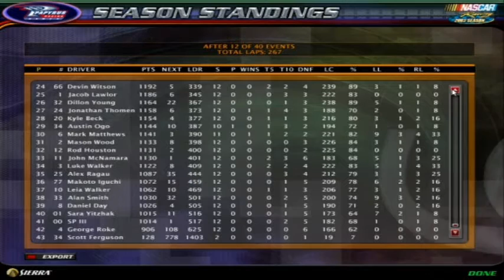NASCAR Pokemon Cup Series S4R12 - 3Fourty9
TurnofDeath 500

PCS Drivers vs the Turn of Death at the world famous 3Fourty9! The Uncanny Valley tomorrow :)

NO SPOILERS!!!